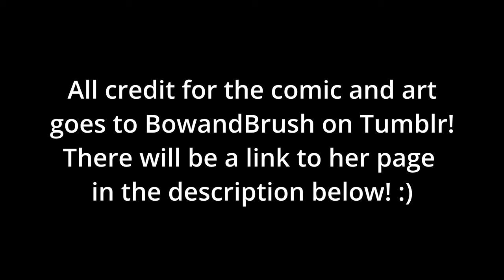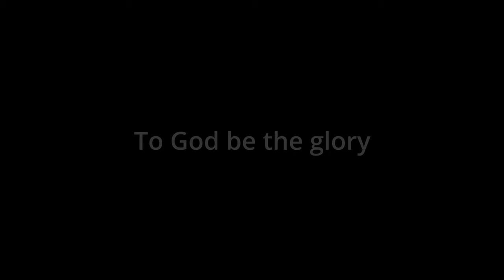Bow and Brush Comic Dub 2 - " Welcome Home "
This is my second comic dub for the artist BowandBrush. :)
( ALSO SPOILERS FOR THE RISE OF THE TMNT MOVIE. )
Here is a link to the artist's page on Tumblr! :)